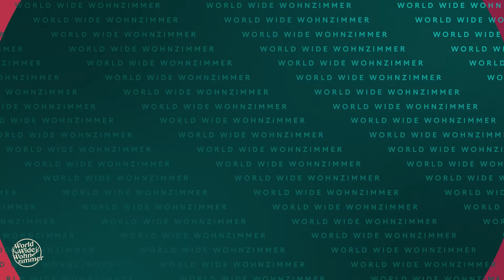ICH HAB NOCH NIE... (mit Jamule)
Heute klären wir, was Deutschrap-Superstar Jamule noch NIE getan hat... das wird spicy und verdammt lululustig!

TIMESTAMPS:
00:00 Intro
00:09 Begrüßung
01:35 Kommentar des Tages
02:00 Polizei gerufen
03:34 Sex-Fail
06:30 Pipi in der Badewanne
07:35 Handy durchsuchen
09:13 Star-Nacktfotos
11:17 Mutwillig zerstört
12:25 Heimlich fotogtafieren
13:31 Endcard